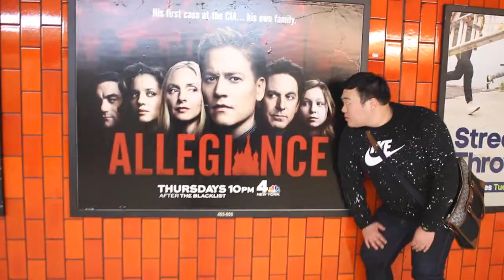New way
The Social Elites
New way in Newyork with Newyorkers
What's new? What's cool? What's now?